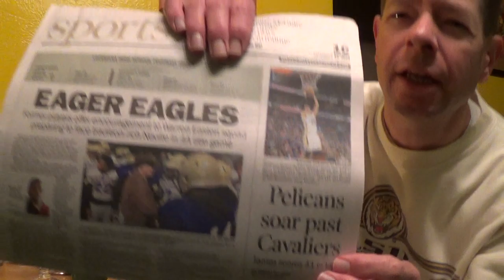Louisiana Beer Reviews: Terrapin Wake 'N Bake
9.4% alcohol. Introduced in 2004. Brewed in Georgia for the Winter season.